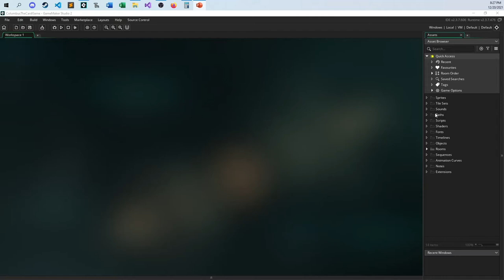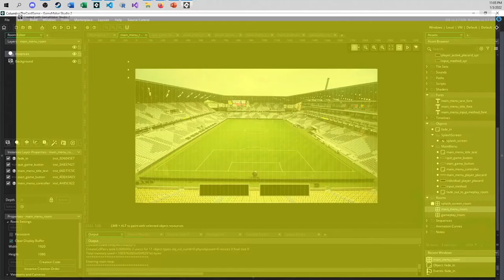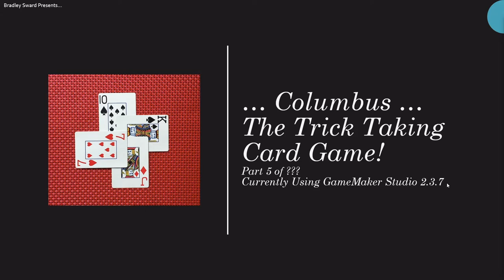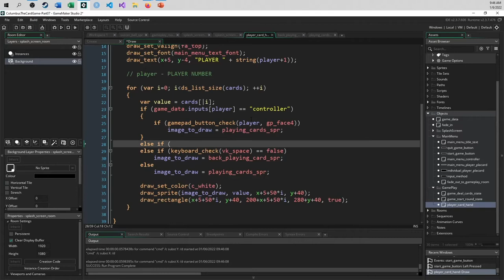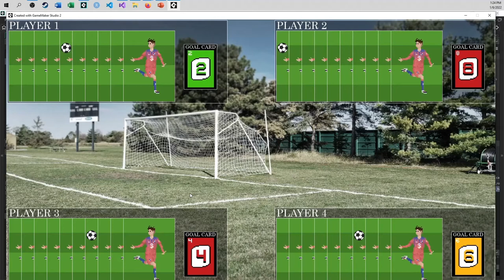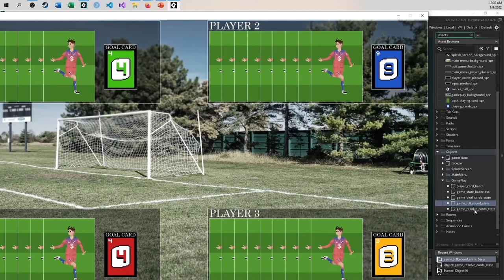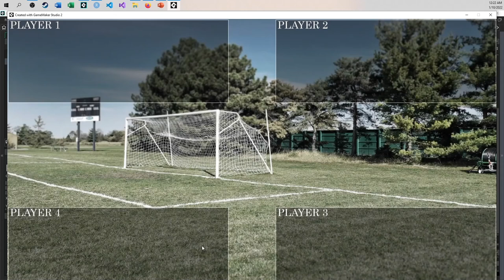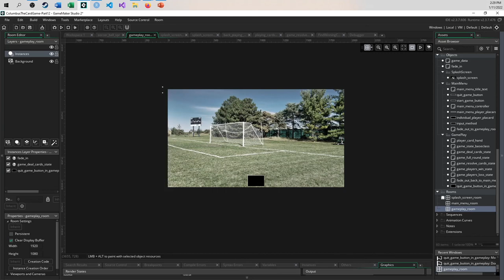Let's Make The Crew Trick Taking Card Game Clone Using GameMaker Studio 2022.1.0.xxx - Full Video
Please join me in the making of a basic trick taking card game using GameMaker Studio 2022.1.0.xxx!  The game I am borrowing is called The Crew and is an excellent game for friends and family alike!  The game I am making is called Columbus, since their Major League Soccer franchise is called...  The Crew!  This is an almost five hour tutorial that takes you from mere idea, to splash screen, main menu, and then full gameplay for three to four players!  Use the keyboard or a controller for any and all players!  Add any missions you like once you have the basics down!  Pass those cards on to certain victory!

Here is the GitHub repository for all the GameMaker Studio project files created in this video:

Below is a listing of all the videos that are a part of this series.  I had a great time slowly making this complete game over my winter break.  I hope you have a ton of fun and learn quite a bit about GameMaker Studio in the process as well!

0:00 Trailer -  See What Is In Store
4:03 Part 01 - Splash Screen
23:50 Part 02 - Main Menu Start
40:28 Part 03 - Main Menu Completion
1:13:19 Part 04 - Creating Basic Graphics
1:22:44 Part 05 - The Rules for Playing Columbus
1:35:23 Part 06 - Gameplay - Dealing the Main Hand
1:58:44 Part 07 - Gameplay - Seeing Each Player's Hand
2:16:10 Part 08 - Gameplay - Dealing the Goal Cards
2:47:15 Part 09 - Gameplay - Playing a Full Round
3:33:51 Part 10 - Gameplay - Playing a Full Round
3:56:10 Part 11 - Gameplay - The Win Game Condition
4:07:59 Part 12 - Gameplay - The Lose Game Condition
4:31:15 Part 13 - Gameplay - Music, Sound, and Final Touch-Ups

Bradley Sward is currently an Associate Professor at the College of DuPage in suburban Chicago, Illinois, United States. He has earned a Masters degree in Software Engineering from DePaul University, a Masters degree in Computer Science from the University of Illinois at Springfield, and two Bachelors degrees in Computer Science and Molecular Biology from Benedictine University. Prior to teaching, Bradley worked for five years in casino gaming on a variety of video slot machine and poker games. At this point there is little doubt the Village People have been permanently etched into his brain.